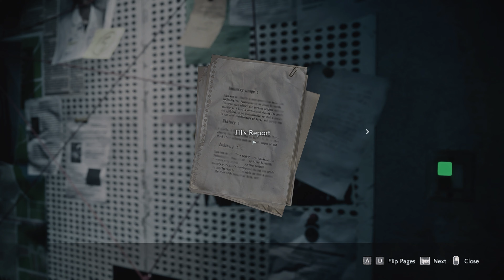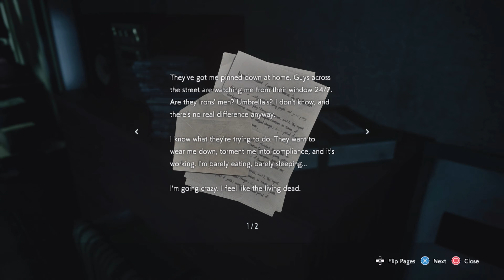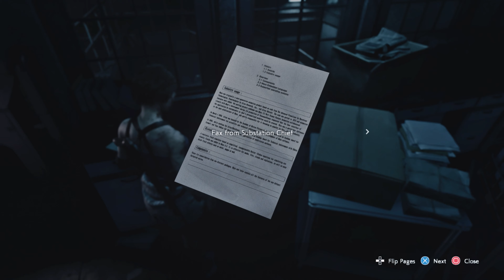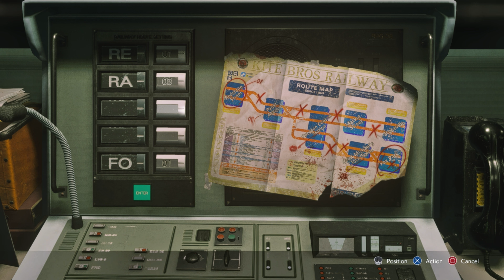RESIDENT EVIL 3 : ( Ray-Tracing ReShade ) [4K60FPS] Gameplay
Resident evil 3 Remake with Mods + Custom ReShade RTGi Preset

Comparison - 0:00
intro - 1:34
Gameplay - 3:16
Resident Evil 3 is a 2020 survival horror game developed and published by Capcom. It is a remake of the 1999 game Resident Evil 3: Nemesis. Players control former elite agent Jill Valentine and mercenary Carlos Oliveira as they attempt to find a vaccine and escape from a city during a viral outbreak.

ReShade is a generic post-processing injector for games and video software developed by crosire. Imagine your favorite game with ambient occlusion, real depth of field effects, color correction and more ...

SSRTGI (Screen Space Ray Traced Global Illumination), commonly known as the “Ray Tracing ReShade Filter” enhances lighting and shadows of your favourite titles to create a greater sense of depth and realism.